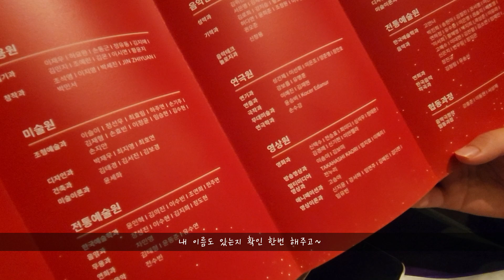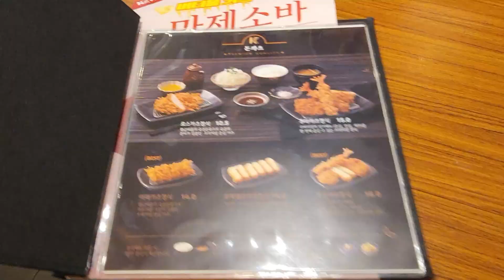한예종 졸업식 | 미국 교수님과 줌미팅(Feat. 박사 지원 인터뷰인듯 아닌듯)